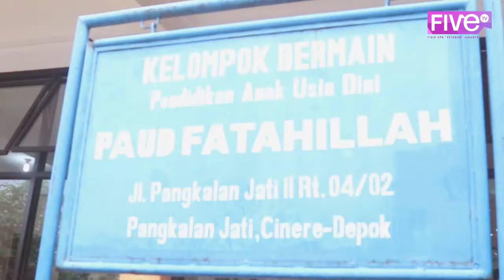Buka Bersama Yayasan Fatahilah Pangkalan Jati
Aksi sosial dari mahasisawa FISIP UPN VETERAN JAKARTA di yayasan Panti Asuhan Fatahilah Pangkalan jati Jakarta Selatan